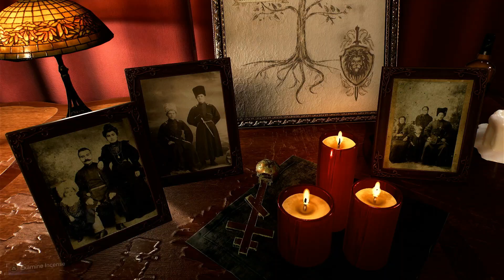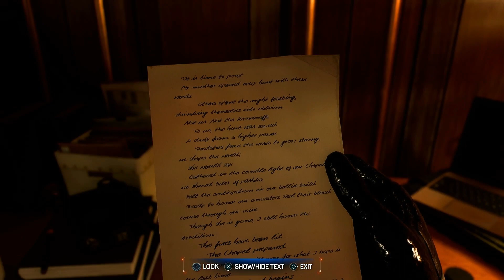I'AM A BEAST (Marvel's Spider-Man 2) PS5 Gameplay EP8